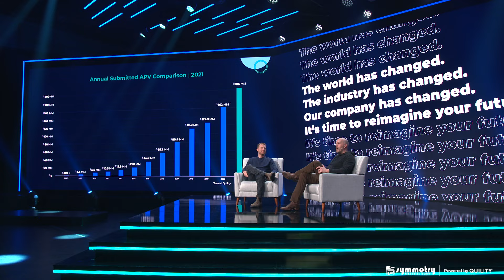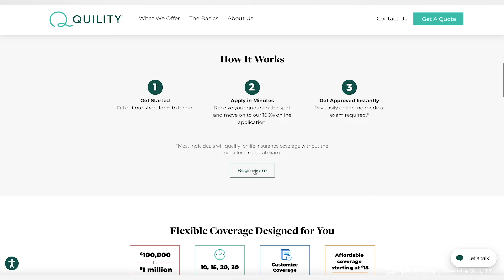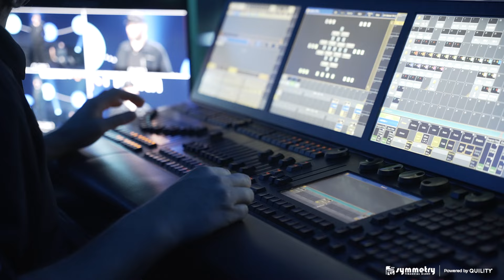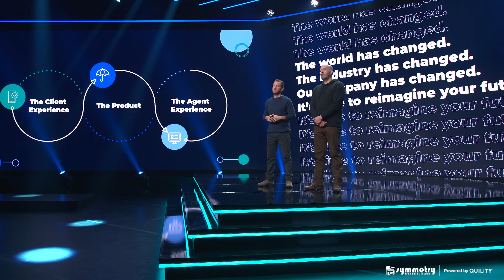Symmetry Financial Group Corporate Overview 2023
Symmetry Financial Group was established with the goal of helping to bring balance to the professional and personal lives of independent insurance agents and agency builders across the country. Our unparalleled benefits, technology, culture, business model and connections within the insurance industry ensure that our agents have the resources they need to achieve the results they desire.

Symmetry Financial Group provides agents the opportunity to elevate their careers and offers the industry’s only true agency ownership contract with a proven model that builds a lifelong legacy. Beyond the income potential, our award-winning culture sets us apart from the rest.

Discover how Symmetry is truly committed to sharing the wealth of opportunity in this corporate overview.